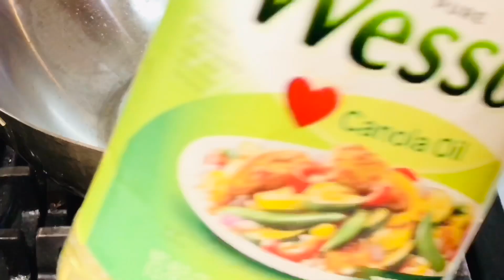212 Khmer foodវិធីឆាបាយលីងសាច់ក្រកពងទា